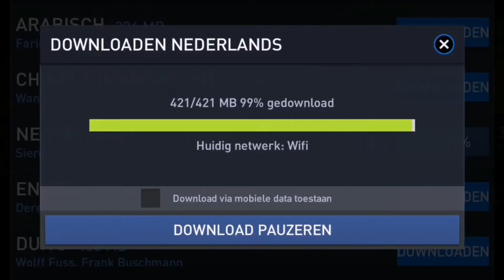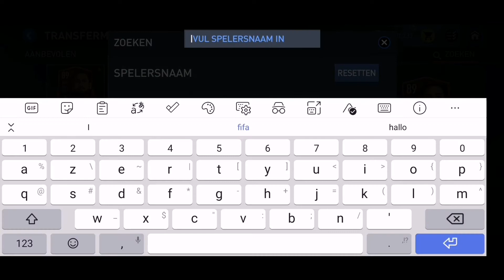FIFA MOBILE 22 - IK HEB ICON PUYOL!!!